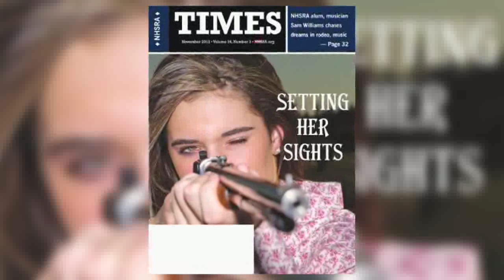NRA All Access Web Clip - Dallas Beshears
In this NRA All Access clip, Weatherby invites Jessie Duff to go on a girls hunt with NRA Youth Shooting Sports Ambassador Dallas Beshears and learn about the position's importance in representing the shooting sports.

Watch NRA All Access, presented by Taurus, Sundays at 10pm ET/PT on Outdoor Channel.